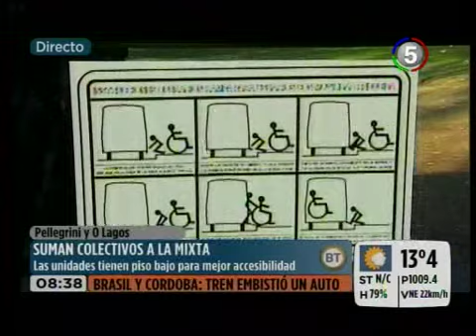CANAL 5 ROSARIO -- BIEN TEMPRANO -- SUMAN COLECTIVOS A LA MIXTA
Las unidades tienen piso bajo para mejor accesibilidad y aire acondicionado. Matías Galíndez Presidente de EMTR SA // A partir de mañana se puede recargar la tarjeta sin contacto en cajeros Link, Mónica Fein Intendenta.